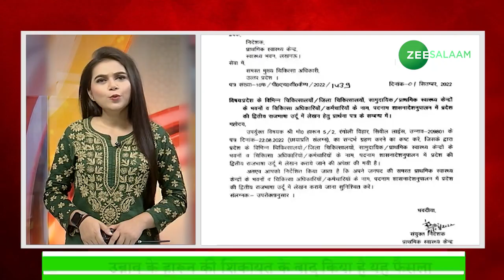Uttar Pradesh के सभी सरकारी अस्पतालों का नाम Urdu में भी लिखा जाएगा | Urdu News | Zee Salaam